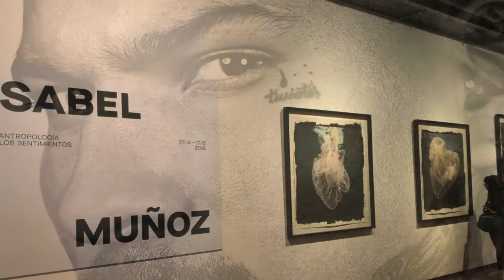Isabel Muñoz en la Tabacalera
Isabel Muñoz: "La antropología de los sentimientos".